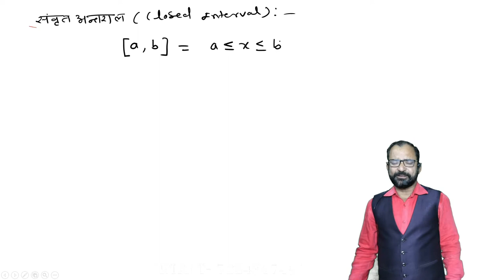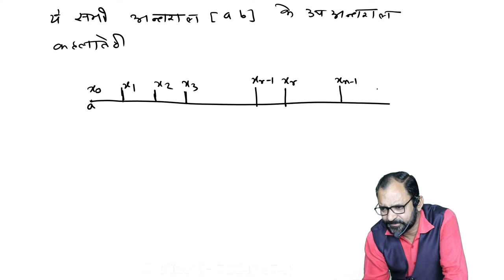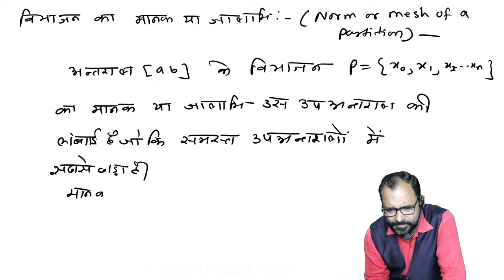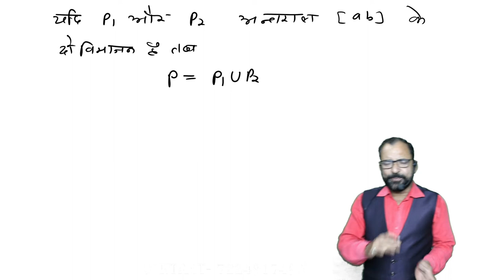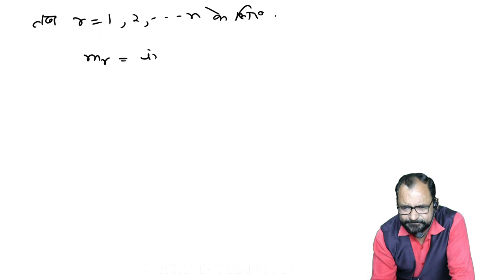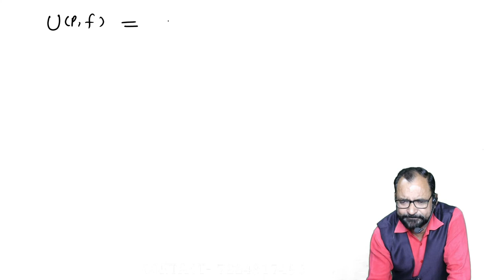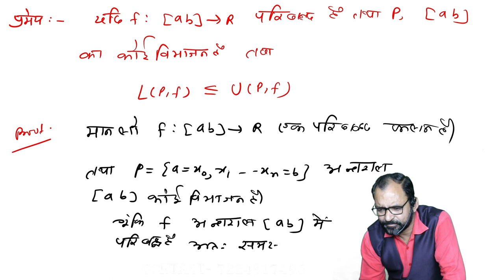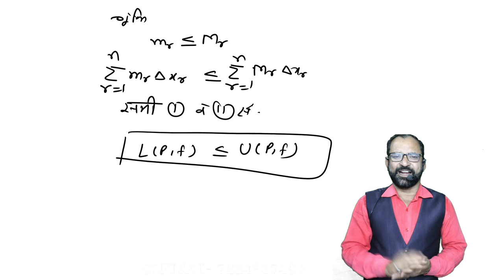Riemann Integral \ Real Analysis \ Upper & Lower Darboux Sum \ Definition & Theorem \ L-1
Riemann Integral \ Real Analysis \ Upper & Lower Darboux Sum \ Definition & Theorem \ Concept of Upper & Lower Riemann Sum \ L-1 \ Good morning to all Student This Video Lecture presented By B.M.GENESIS.It is Useful to all students of Bsc , BCA , Msc in India as well as other countries of world . B.M.GENESIS is an Educational Institute, providing educational assistance for the students of Bsc ,BCA ,Msc (Maths).B.M. GENESIS is an Educational Institute, providing educational assistance for the students from B.Sc(Maths), BCA (Maths) Msc We aim to provide digital education at our Youtube Channel for free, we not only teach but also guide and shape the young minds in the correct direction for their future. We make our lectures interactive by doing live sessions so that we can answer most of the questions from students and also they can get the experience of real-time learning. \ Real Analysis | Riemann Integral Upper & Lower Darboux sum \ Partition \ Norm or Mesh of a Partition \ Refinement Partitrion \ Upper & Lower Riemann Sum \ Lower & Upper Darboux Sum \ Lemma \ Bsc 3rd Real Analysis Bsc 3rd Maths